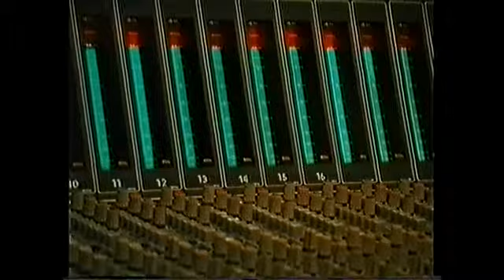Gaco Novomesský - Jolana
Gaco Novomesský
hudba/text/spev/mimoriadne precítenie

JOLANA
(protestong)

Jolana ma včera zasa zbila
holou dlaňou ťala po hlave
Jolana ma včera opustila
že si našla chlapa v Ilave
Jolana! Opustila svojho chalana!
Jolana! Svojho chalana!!!

Plakal som a zobral kúsok kriedy
po múroch som opísal svoj žiaľ
až som našiel východisky z biedy
zaspal som a viac už neplakal
Jolana! Svojho chalana!!!

Neplačem, no cítim bolesť prudkú
a je pre mňa utrpením žiť
ako sa má člověk vyhnúť smútku
keď jeho tvár pripomína... škoda hovoriť (resp. škodu favorit)
Jolana! Svojho škaredého chalana!

 - Z cyklu PIESNE Z PLNÝCH GACÍ (tóny šedej zóny) -